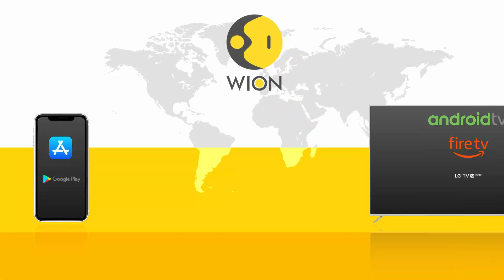Taiwan: China using internet water army | Latest English News | WION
Sources familiar with Taiwan's national security affairs said that the Chinese Communist Party (CCP) has been behind a scheme of using an "internet water army" to attack President Tsai Ing-wen's and former Premier Su Tseng-chang's Facebook accounts.